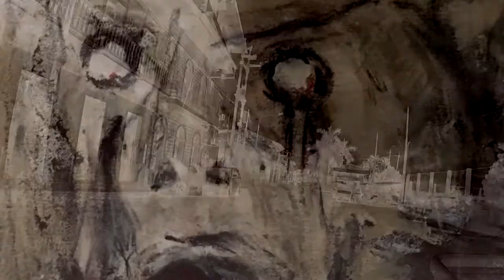ED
Superposition d'images dans l'univers de Luis & Manu.

Extrait vidéo de:
Spectacle L'impérial de Québec 16 octobre 2021,
Manu et Luis en tour de moto Montreal Canada, Iquitos-Perou,
Vagues des iles-de-la-Madeleine,
Tour de Bateau Tamshiyacu-Perou.
Répétition de la section rythmique du groupe avec Phil, Gab et Luis au warehouse.
Peintures de Gal.

Merci Dizzle entertainement, Ryan O'Dowd, Sylvin Gauthier, Gracias a la Familia Peruana.